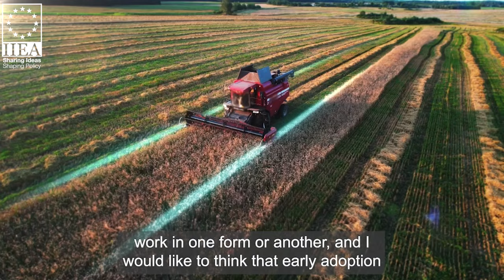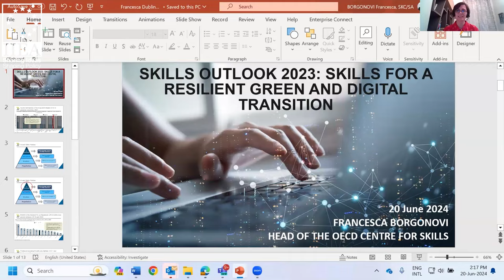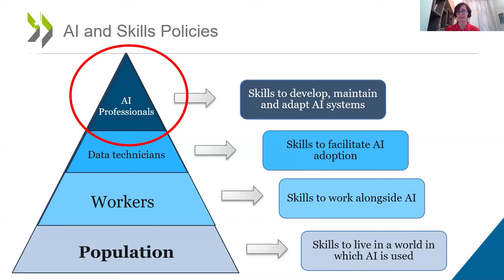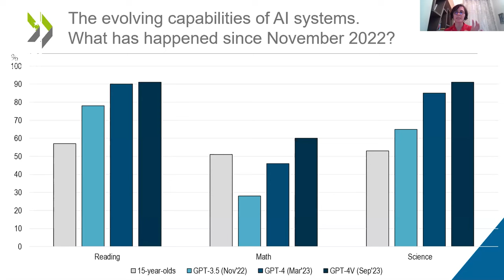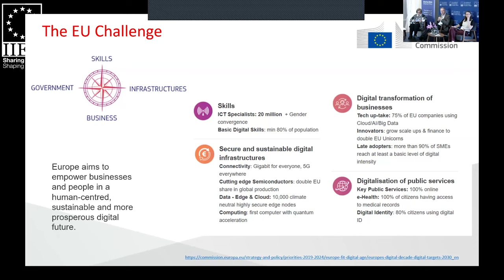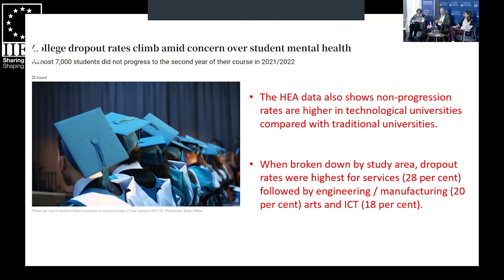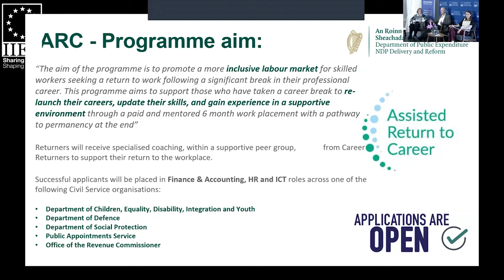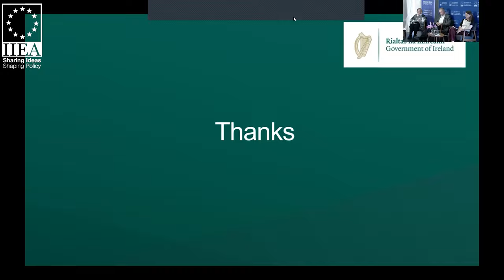Skills in the Digital Age: Equipping Citizens and Workers for the Future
In recent years digital technologies have led to rapid economic and social change. For Ireland and Europe to adapt, grow, and prosper in the digital age it is vital that their populations are equipped with the right skills to navigate this digital transition. In this event an expert panel examines the current state of play with regards to digital skills in Ireland and Europe. The panel also discusses the challenges and opportunities relating to digital skills for the economy and society. The panel also explores the role of policymakers and other stakeholders in promoting the uptake of the skills required to ensure a prosperous and inclusive future.

This event is jointly organised by the IIEA and the Department of Further and Higher Education, Research, Innovation and Science (DFHERIS).

This event begins with a keynote address by Minister Patrick O’Donovan, Minister for Further and Higher Education, Research, Innovation and Science.

The panel for this event include:

Francesca Borgonovi, Head of the Skills Analysis team in the OECD Centre for Skills
Barry Lowry, Chief Information Officer of the Government of Ireland
Grainne Blake, Associate Director, KPMG
Anna Thomas, Co-Founder and Co-Director of the Institute for the Future of Work.